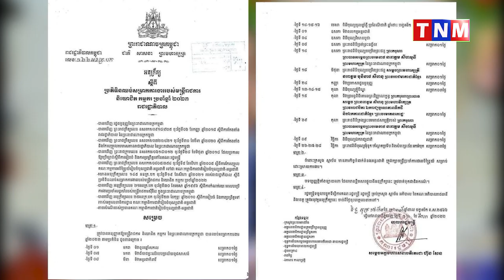ជិតដាច់ឆ្នាំហើយ នេះជាថ្ងៃឈប់សម្រាកការងារ មន្ត្រីរាជការ និយោជិត កម្មករ សម្រាប់ឆ្នាំ២០២៣